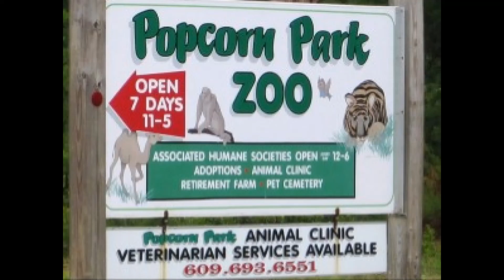Popcorn Park Zoo - Forked River, NJ (Animals for Kids)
I took my daughter to Popcorn Park Zoo, it's a 7-acre zoo located in Forked River, New Jersey, within Lacey Township. The zoo is a sanctuary for abandoned, injured, ill, exploited, abused or elderly wildlife, exotic and farm animals, and birds.
Track: "Storm Returns with Tommy Guerreroy" by Prefuse 73